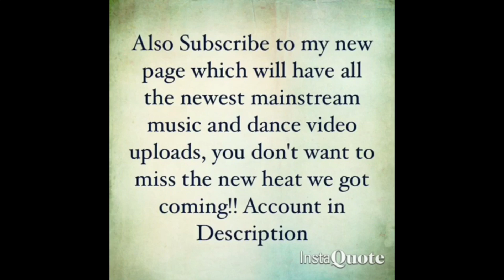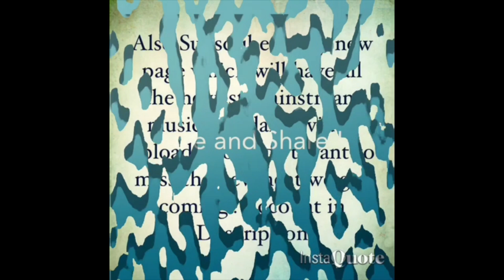90z Baby Amp - Fast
Song : God Khaba - Saucey